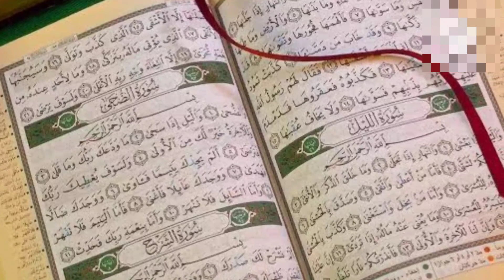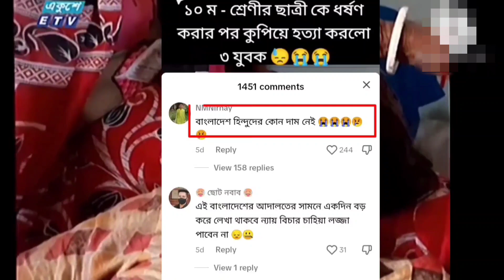সীতা মাইয়ার সন্তানের প্রকৃত বাবাকে রাবণ নাকি শ্রী রাম? 😱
the real story of Devi Saraswati 😱
stories of goddess saraswati,about devi saraswati,

aahat
avengers 2
gan gan gan
gojol
anurager chowa
arosher mehman gojol
ashu
avengers
baby shaka laka boom boom
balveer gan
bangla bhuter boi
barsore barsore song
batiyan bujhai rakhdibhuter cartoon
bihan bihan
brock lesnar tiktok
cartoon cartoon cartoon
chinese short video
cita
dj suman

Gys Video Achhii Lagi Ho To Like Kro Or Share Karo Dosto Me.

🙏Keep Supporting
💪🏻 Keep Loving💕

football khela shikha

free fire

gadi number game

gagan shakib gaan

game

gan

gan gan tik tok